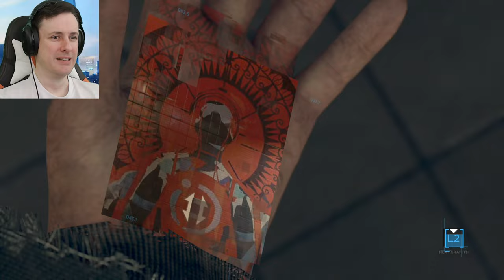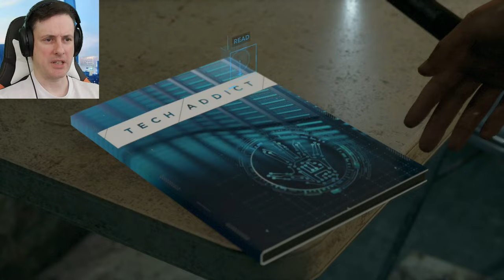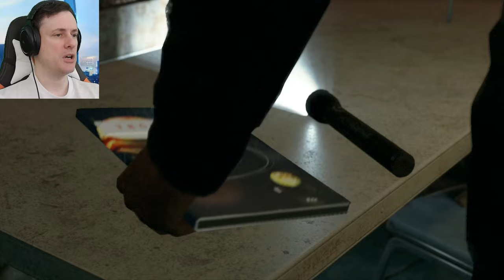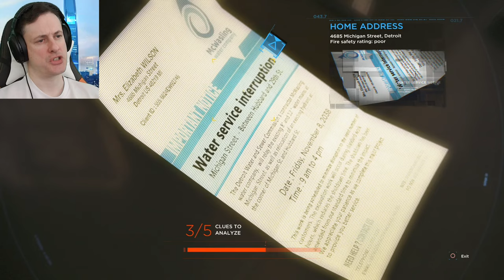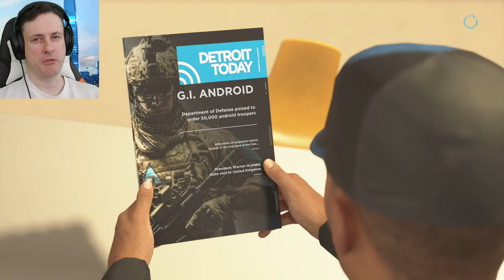Markus' Linear Story Part 2, Detroit: Become Human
Detroit Become human, the game where there are so many choices, choices that make a huge impact on the story of the game. What kind of story will I subject the characters to in my play though?

This play through has been edited into a linear story line with Conner’s story being told first, then Kara and then finally Markus.

Detroit: Become Human is based on Quantic Dream's 2012 technology demonstration Kara, which also starred Curry. To research the setting, the developers visited Detroit, Michigan. The script took writer and director David Cage over two years to complete. They built a new engine to complement the game and cast hundreds of actors before commencing the process of shooting and animation. Philip Sheppard, Nima Fakhrara, and John Paesano served as composers for Kara, Connor, and Markus, respectively. It was released for the PlayStation 4 in May 2018 and Microsoft Windows in December 2019.
Detroit: Become Human was met with generally favourable reviews from critics, who praised the setting, visuals, smaller moments in the story, main characters, their voice actors, the impact choices had on the narrative, and flowchart feature, but criticised the motion controls, mishandling of historical and thematic allegories, and aspects of the plot and characters. The game is Quantic Dream's most successful launch, with sales exceeding 3 million.

Detroit: Become Human is an adventure game played from a third-person view, which is subject to a set and controllable perspective. There are multiple playable characters who can die as the story continues without them; as a result, there is no "game over" message following a character's death. The right analogue stick on the DualShock controller is used to interact with objects and observe one's surroundings, the left is for movement, and R2 scans an environment for possible actions; the motion controls and touchpad are also employed. Via quick time events and dialogue decisions, the story will branch out depending on which choices are made. These can be viewed in a flowchart during and immediately after a given chapter; the player can rewind to certain points in the story to reshape decisions in the event of regret. Certain scenes feature countdowns, which force the player to think and act quickly. Levels abound with magazines for players to read. The playable characters are: